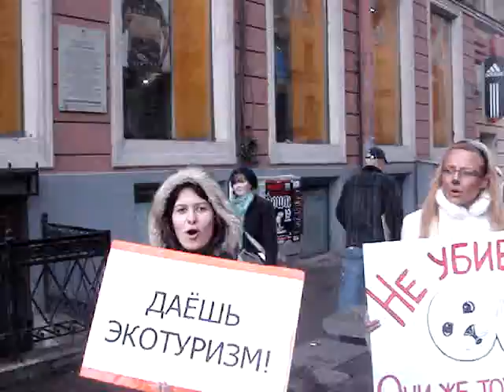акция против убийства бельков.петербург,16 марта 2008